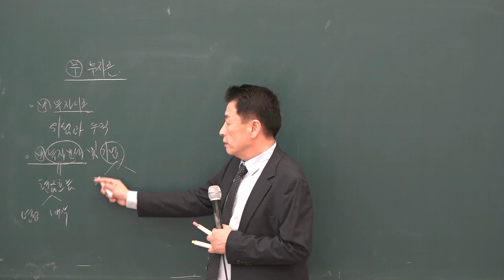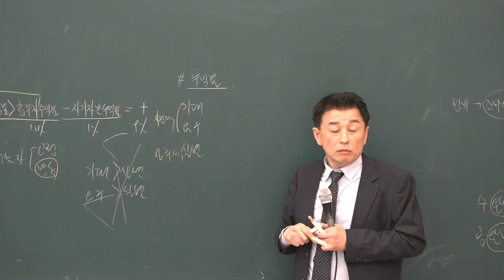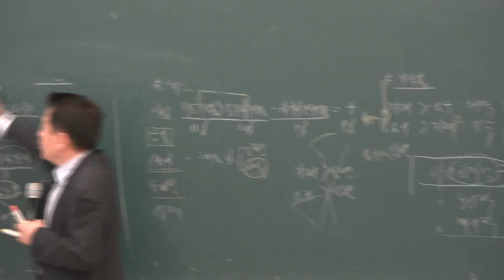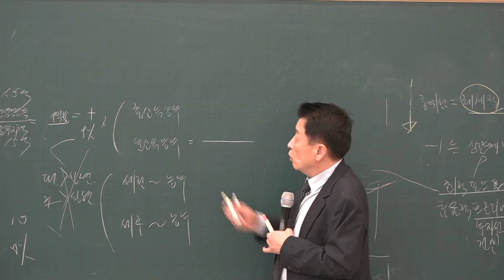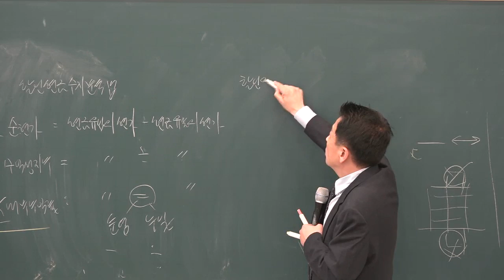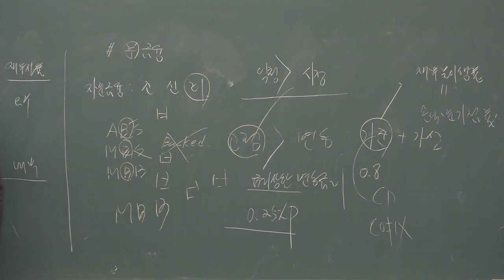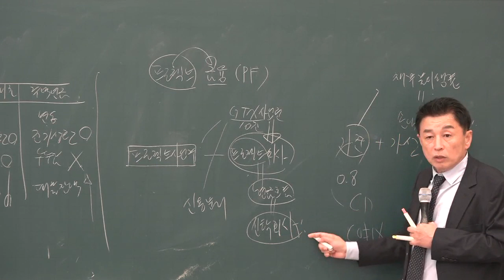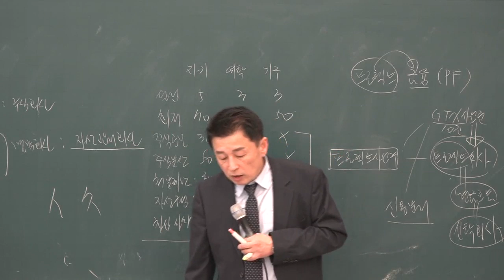[공전무] 2019년 공인중개사 부동산학개론 파이널특강 10-4